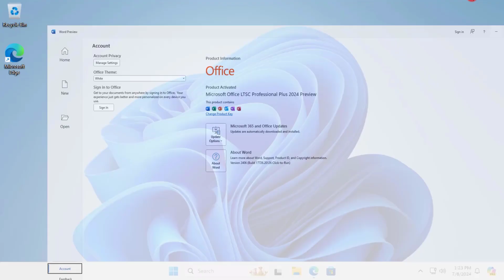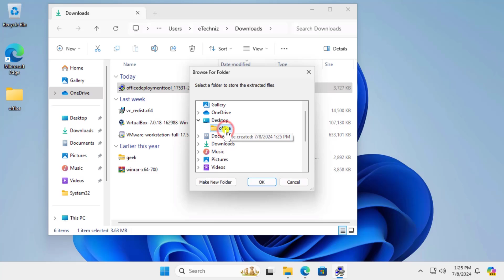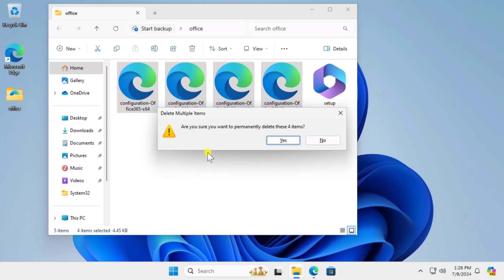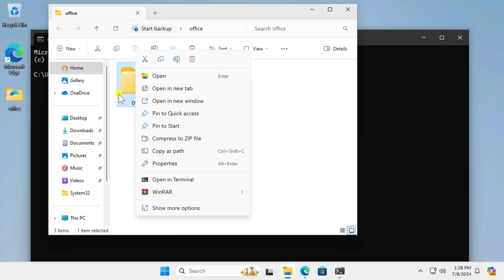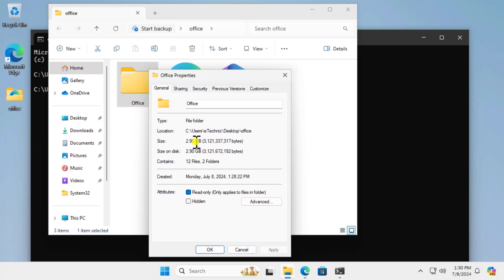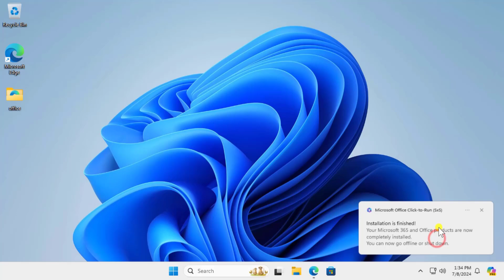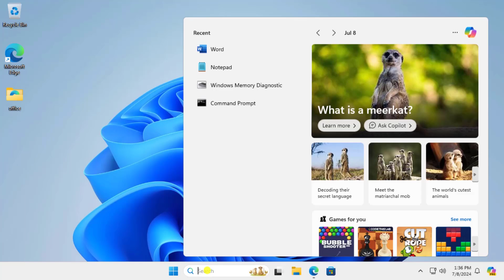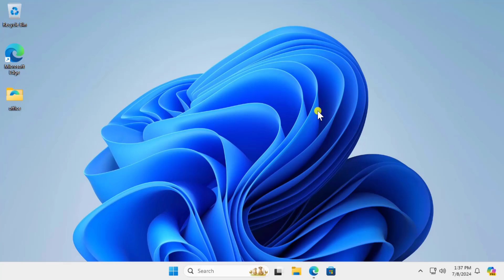Download and Install Microsoft Office 365 ( 2025 Edition Free, Genuine & TESTED )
The office 365 install / install microsoft office 365 2024 has been launched recently by microsoft and install office or we can say office 365 installer give you all the access you want to use office products.

Chapter:

Introduction - 0:00
Downloading microsoft Office 365 Deployment Tool - 1:02
Setting Up Office Folder for microsoft office 365 - 1:31
Creating Configuration File microsoft office 365- 2:22
Running Commands in CMD - 3:13
Installing Office microsoft office 365 - 4:16
Activating Office microsoft office 365 - 5:07
Verification and Troubleshooting - 5:59
Conclusion and Additional Resources - 7:00

The microsoft office install comes with lots of options as well all know so install microsoft office 365 give you the edge over the work and we all know
office installer can be done and how to install microsoft office is more important and along side that office 365 offline installer version let us work and execute files. So how to install office 365 we have mention in this video.

Topic we have Covered:

how to install microsoft office
how to install office 365
how do i install microsoft office
how can i install microsoft office
how do i install office 365
how do you install microsoft office
how do you install office 365
how to install office from office 365
how to install microsoft office word
how to install office 2019
how to install office 2024
laptop with microsoft office installed
microsoft office installer
office installation
windows office installer
installing office 365

How to add free vpn to windows 11 | Best free vpn for windows 11 WITH GOOD SPEED